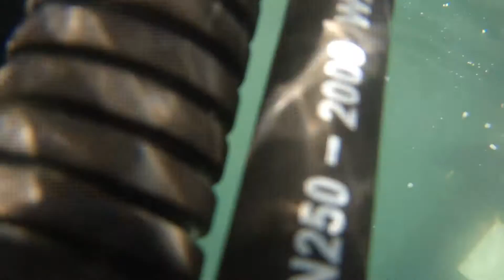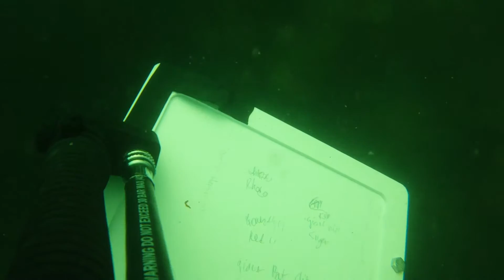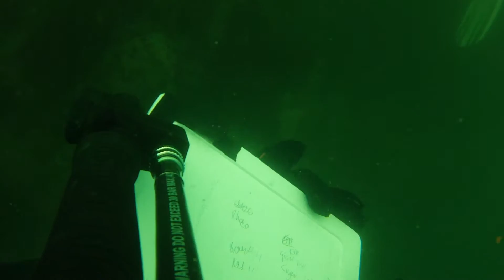Dive at Shady Cove, San Juan Island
This is a Dive which was the Nitrox checkout for the FHL Scientific Diving course through the UW.
Dive Buddies were Allie and Nate, Boat was tended by Derek
Max Depth 60', we saw a great wolf eel which was totally out of it's rock, but I suck at filming so you can not see it in the video :(
Filmed with Countour Roam